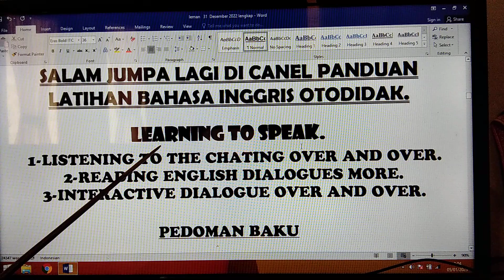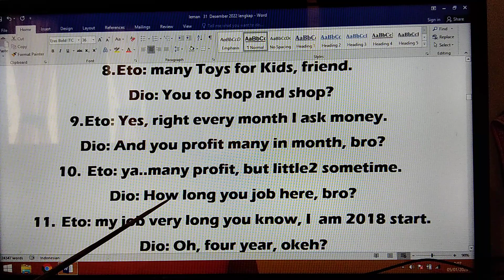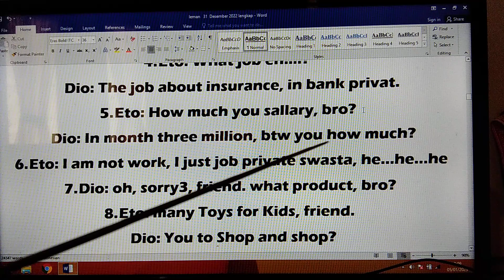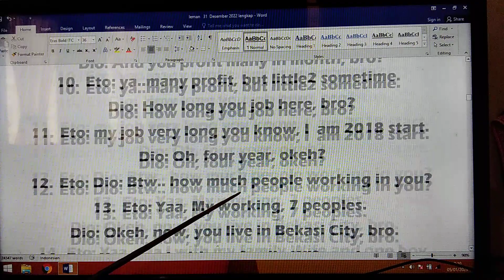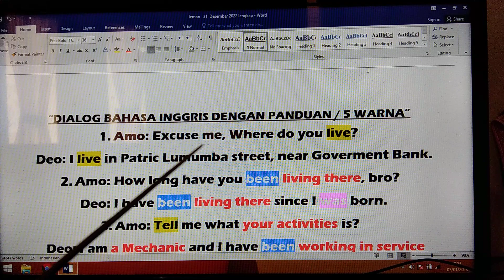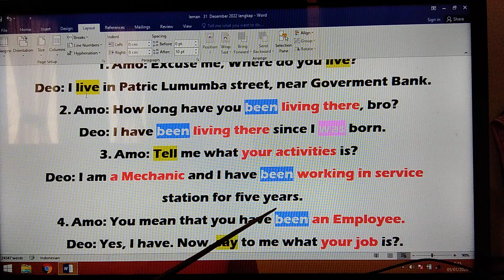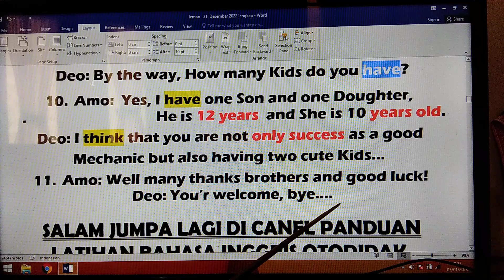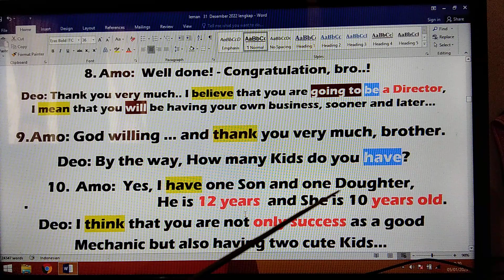CARA BENAR & EFEKTIF MENAMBAH VOCAB+PENGUCAPAN.DIALOG B.INGGRIS 5X LEBIH CPT BERKEMBANG,PASTI LANCAR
40X - HOW IS THE WAY OF NO JOINING ENGLISH COURSES FOREVER?.
SIMAK BERTAHAP KONTEN VIDEO, KEMUNGKINAN GAGAL, NOL !!
(Khusus Pemula / Siapapaun Yg Baru Pertama kali  Menyimak)
(SETELAH SIMAK KONTEN 1A - 15A - 1B  - 10B Dan  Bisa Langsung                                                                                              Konten 1N -15N  Lanjut 1X  s/d  25X / Dengarin ber-Ulang2,Rutin Seminggu 3-5X )

LEARNING TO SPEAK / BELAJAR NGOMONG - ( Semua Profesi Tanpa Kecuali )
CARA BELAJAR PRAKTIS & PRAGMATIS - (DIJAMIN BUKAN ANGAN2 /  HALU & HOAK) -
SEMENTARA ABAIKAN BRITIST & AMERICAN ENGLISH, ABAIKAN PENEMPATAN ON, IN, AT OF YG IDEAL, TERMASUK PENGUCAPAN / PRONUNCIATION / INTONASI HARUS SAMA DGN NATIEVE, ABAIKAN DULU, KARENA KALAU CUMA INGIN BISA NGOMONG BAHASA INGGRIS, PADA TAHAP AWAL LATIHAN, TIDAK ADA ATURAN / RAMBU2 LARANGAN!-
JAUH LEBIH BAIK BERLATIH SERUTIN MUNGKIN & FOKUS KALIMAT STANDAR, S,P - S.P,O - S,P,O,K. DAN SEBAIKNYA TIDAK MEMULAI BERLATIH HANYA DGN KATA PERKATA, IDIOMATIK ATAUPUN PRASA   (ITU HANYA SEBATAS MENAMBAH KOSAKATA, BUKAN BELAJAR NGOMONG ) SEBAIKNYA, FOKUS MENGENAL "5 KOMPONEN MENDASAR BAKU" - ( 5 CLUSTERS ) DAN BERUSAHA U/ LEBIH CEPAT FAMILIAR DGN  PEDOMAN / PANDUAN, BAGAIMANA LATIHAN PERCAKAPAN B.INGGRIS OTODIDAK, PRAKTIS DAN TEPAT SASARAN..!
SUPAYA TARGET 100O% "PASTI BERHASIL", SIMAK BERTAHAP VIDEO REKAMAN, PEMBEKALAN I / THUMBNAIL BIRU GELAP,  DENGERIN  2-3X, KEMUDIAN BERLANJUT VIDEO 1A -10A, DENGERIN 3-5x  MIN SEMINGGU 3x  SELAMA 2 - 4 BULAN  SELANJUTNYA ,UNTUK MENINGKATKAN VOCAB, DENGERIN KONTEN VIDEO  1J  s/d J25, 1N -25N, IP s/d 15P  1T s/d 30T, JANGAN LUPA GUNAKAN HEAD-SET, TUJUANNYA ADALAH SUPAYA LEBIH CEPAT FAMILIAR DGN  KALIMAT STANDAR S,P - S,P,O - S,P,O,K  DAN SETERUSNYA MENJADI TERBIASA MENGGUNAKAN KALIMAT STANDAR + NEW ENGLISH PRONUNCIATION' / PENGUCAPAN2. SEJATINYA, SEMAKIN RUTIN MENDENGARKAN "ENGLISH DIALOGUES", PERLAHAN TAPI PASTI!, TEMAN2 AKAN LEBIH MUDAH MENGERTI DGN KONTEK PEMBICARAAN DAN BAHKAN BISA SPONTAN MENJAWAB PERCAKAPAN TEMAN BICARA.
DAN LANCAR BAHASA INGGRIS SESUAI HARAPAN & KEINGINAN